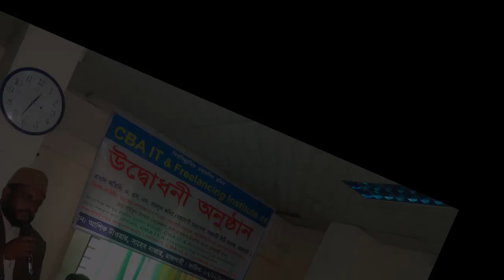Opening Program | CBA IT & Freelancing Institute | Rajshahi 02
Opening Program | CBA IT & Freelancing Institute | Rajshahi